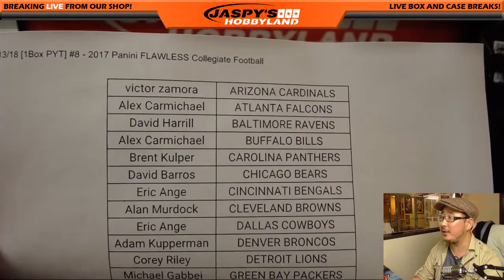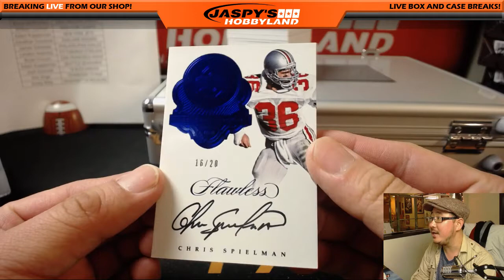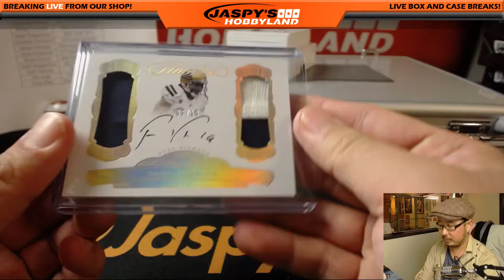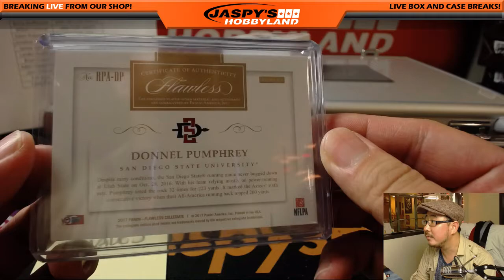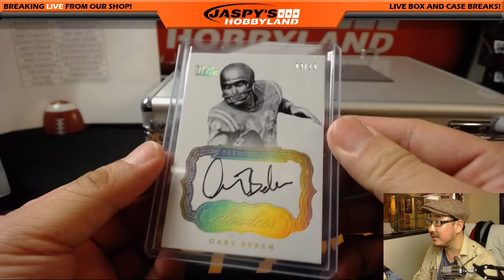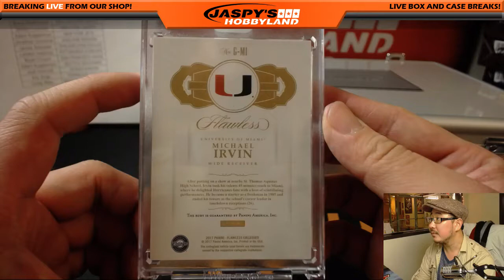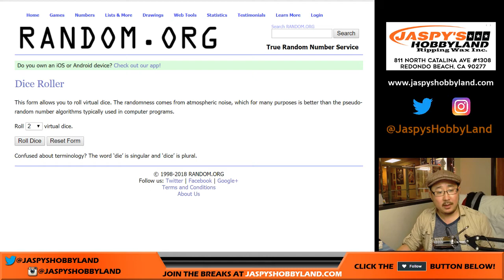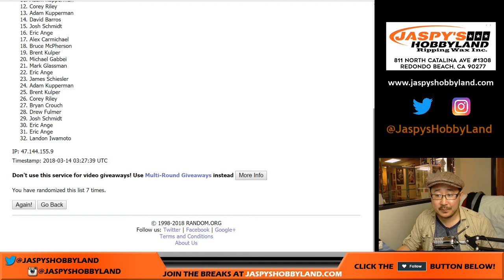Tu, 03/13/18 [1Box PYT] #8 - 2017 Panini FLAWLESS Collegiate Football